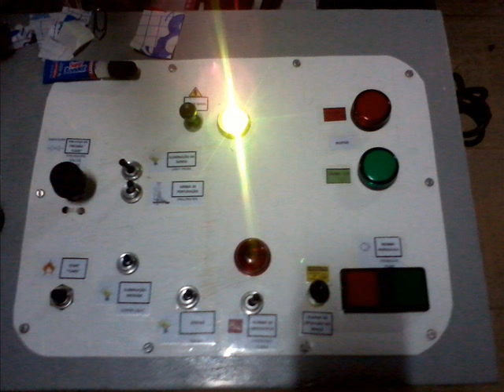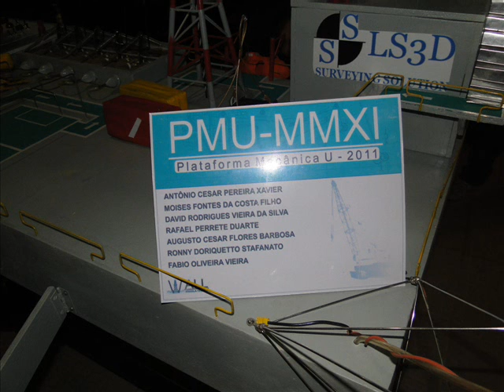Projeto plataforma com braço mecanico hidráulco.wmv ( PARTE 1 )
Projeto desenvolvido pelos futuros tecnicos de mecânica Industrial senhores: Antonio Xavier ( Toninho ) , Moises Fontes filho,Ronny Doriquetto, Rafael Perrete,Augusto Cezar ,David Vieira e Fabio Oliveira.

No projeto foram utilizados algumas disciplinas lecionadas no curso Tecnico de Mecânica Industrial:

Desenho Tecnico ( Utilizado para projetar/desenhar  a plataforma e braço mecânico hidraúlico )

Mecânica ( Utilizado organizar e executar o projeto )

Hidráulica ( Utilizado um bomba rotativa 220v para acionar o braço mecânico Hidràulico com água e óleo solúvel  )

Metrologia ( Calculos e medidas utilizadas no desenvolvimento do projeto )

Pneumática ( Utilizado para distribuir o  gás pressurizado por mangotes até o flare )

Mat.Construção Mecânica ( Análise dos materiais a serem utilizados )

Elétrica ( Construção e Montagem de painel de controle com comandos elétricos )

Solda ( Utilizado para unir as peças necessárias para melhor adaptação e  movimentação do projeto )

Todo o projeto passou por um processo de desenvolvimento ecologicamente correto,sendo utilizado restos/sobras de materiais reciclaveis com o conceito voltado para a presevação do meio ambiente.

PROJETO APRESENTADO NO BRASIL OFFSHORE 2011 - MACAÉ

Apoio:
Programa Plataforma (Thiago /Volpone)
Click Macaé
LS3D
Engevix O & M - Macaé.
FLP Transporte